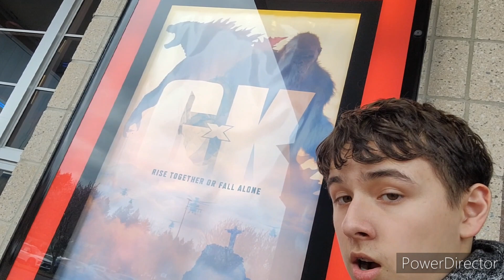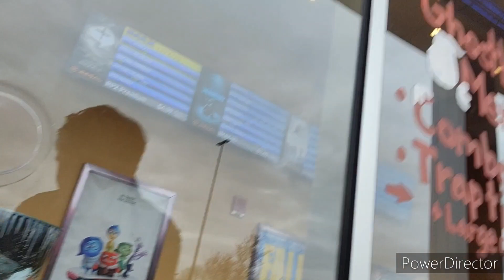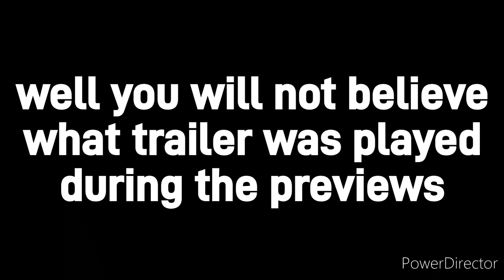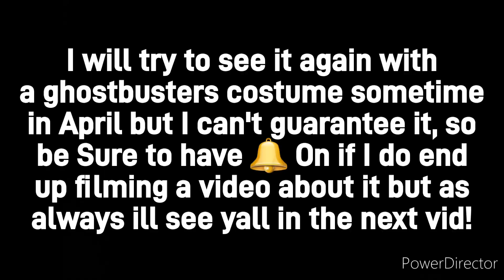The Ghostbusters are Back in Theaters! | Ghostbusters: Frozen Empire (2024) MOVIE VLOG 👻🚫🧊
The Ghostbusters are Back in Theaters as It's been 3 Years since "Ghostbusters: Afterlife" was released in theaters, Hope You Guys Enjoy My Movie Vlog for "Ghostbusters: Frozen Empire" that is Now Playing Only in Theaters! As Always I'll see y'all in The Next Video!